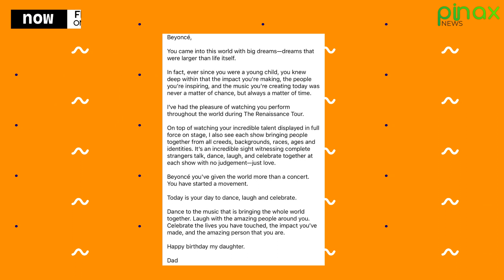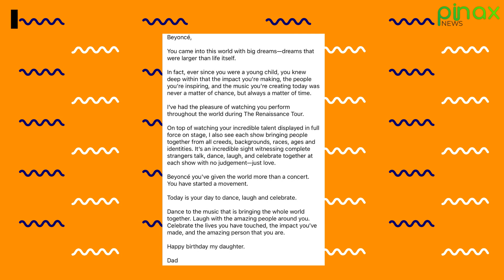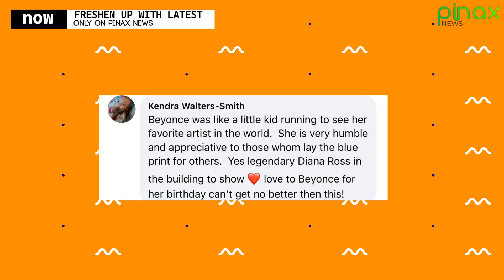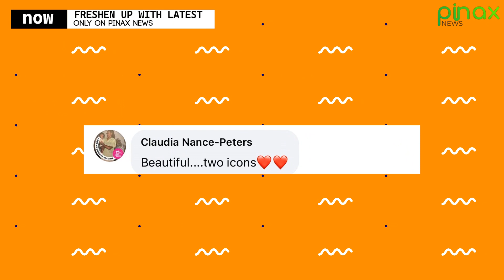Diana Ross and Beyonce Share emotional Moments on stage at Renaissance Tour